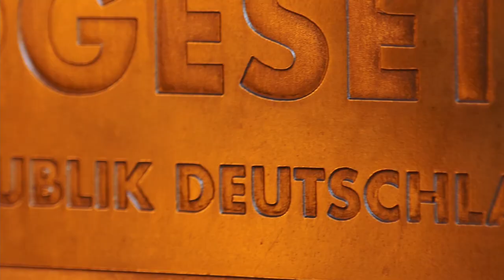Härtestes Grundgesetz aller Zeiten: Wir feiern den Tag des Grundgesetzes!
Zum heutigen Tag des Grundgesetzes haben wir unserer großartigen Verfassung ein 49 Kilogramm schweres Denkmal gesetzt - geschmiedet aus härtestem Stahl. Am 23. Mai 1949 wurde das Grundgesetz beschlossen. Wir Freie Demokraten im Deutschen Bundestag sind Fans des Grundgesetzes, denn es garantiert jedem Bürger seine Freiheit und legt die Spielregeln unserer Gesellschaft fest. Deshalb müssen wir es mit aller Härte verteidigen! 🏛

Dennoch gibt es immer auch etwas, das man besser machen kann. 1949 waren viele der heutigen Entwicklungen noch nicht absehbar. Daher sollten wir unserer Verfassung ein Update geben.💪

Wir wollen die Grundrechte, die für die digitale Welt von besonderer Bedeutung sind, wie der Datenschutz und das IT-Grundrecht in die Verfassung aufnehmen. Einige Sachverhalte werden nicht ausdrücklich erwähnt oder benötigen eine Umformulierung. So sollte das Merkmal der sexuellen Identität in Artikel 3 des Grundgesetzes aufgenommen 🌈und der Begriff „Rasse“ umformuliert werden.

Andere Artikel sind dafür aus der Zeit gefallen und müssen daher überdacht werden. Deswegen wollen wir die Vergesellschaftung von Eigentum nach Art. 15 GG abschaffen.

Eines ist aber klar: Grundrechte sind für uns nicht verhandelbar. Sie gelten auf ewig. 🗽